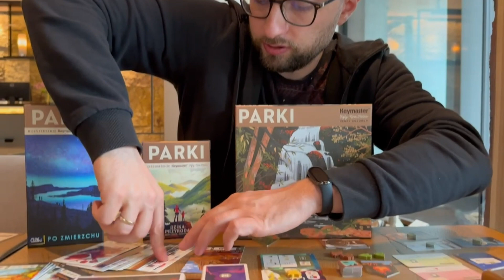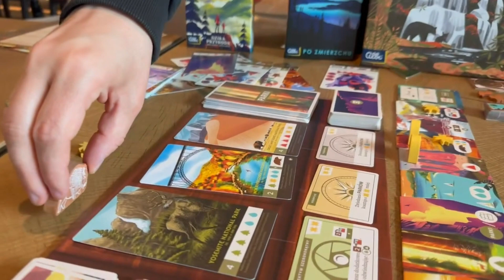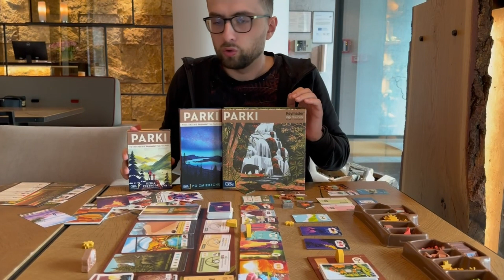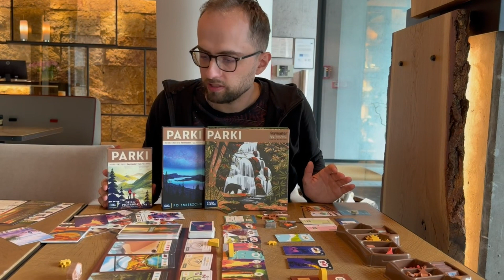Czy warto kupić Parki z dwoma dodatkami? Parki: Po Zmierzchu i Dzika Przyroda - wrażenia z rozgrywki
00:03 Wstęp
00:20 Najlepszy home rule
00:33 Rzut oka na grę podstawową Parki
02:02 Rzut oka na dodatek "Po Zmierzchu"
04:01 Rzut oka na dodatek "Dzika Przyroda"
05:40 Czy warto kupić dodatki i je łączyć?
06:24 Podsumowanie
Postaram się odpowiedzieć w tym filmie na pytanie, czy warto kupić obydwa dodatki do gry Parki - Po Zmierzchu i Dzika Przyroda i grać z nimi.